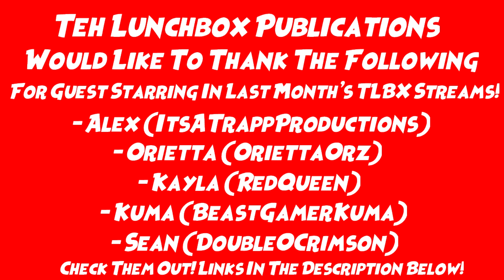TLBX Streams Best Of October 2020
From Among Us to Ghost of Tsushima: Legends and Hades to Phasmophobia, this is our very first montage of the best of our TLBX Streams series!

End Credits Song: "Cubic Z" by Diamond Ortiz

We want to take this opportunity and thank each and every one of our guest stars who have appeared with us on stream! Please check them out if you can!